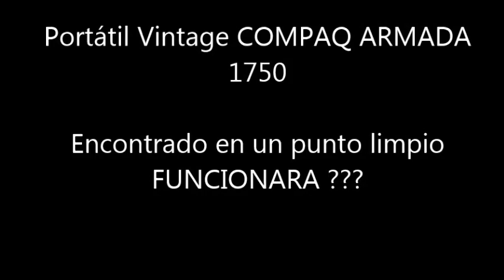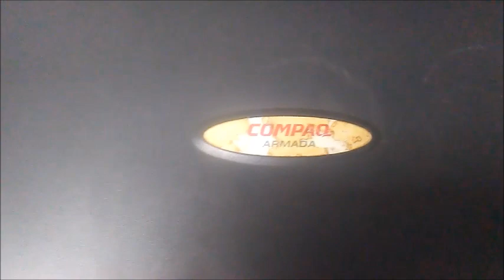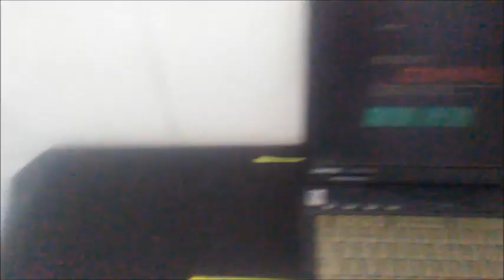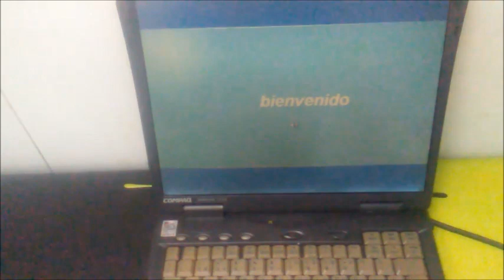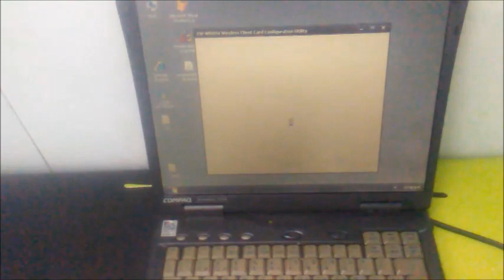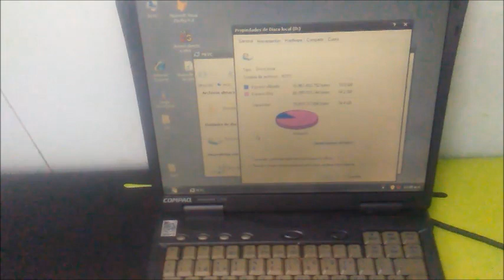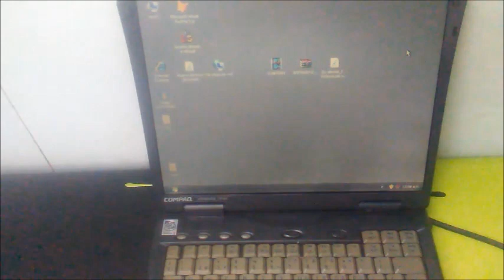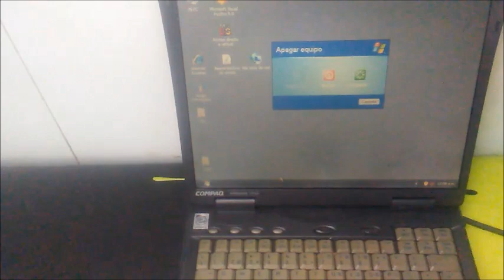Portátil Vintage COMPAQ ARMADA 1750 tirada en un punto limpio FUNCIONARA ?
Bien chicos me encontre esta maravilla en un punto limpio ahora el tema es funciona ? si lo quieren saber vean el video

Compaq Armada 1750. Pantalla 14,1" 1024x768 XGA
Procesador Intel Pentium 2 266 mhz.
Tarjeta gráfica ATI 3D Rage LT Pro 192 mb sdram
S.Operativo Win98
Serie / modelo: Armada 1750
Año de fabricación.: 2000
Compaq Armada 1750  - Pentium II 266Mhz,
32-MB standard SDRAM.
Foppy Disk Drive,
CD-ROM Drive,
Serial RS232 Port,
Centronics Parallel Printer Port,
VGA Port, USB Port,
Infrared Port